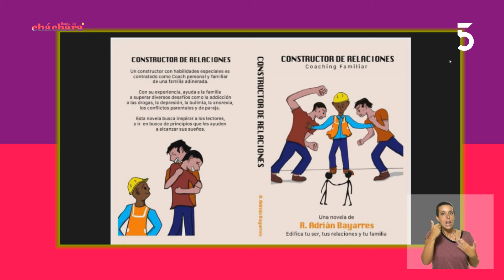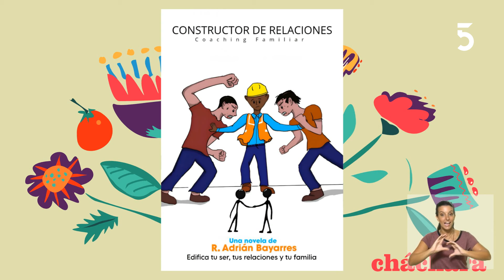Recibimos a Adrián Bayarres escritor, presenta la novela Constructor de relaciones